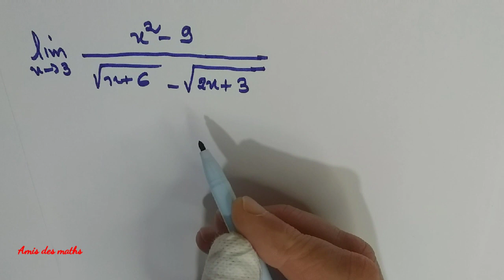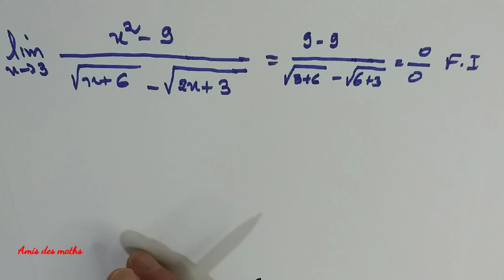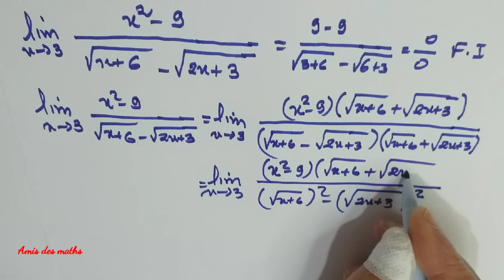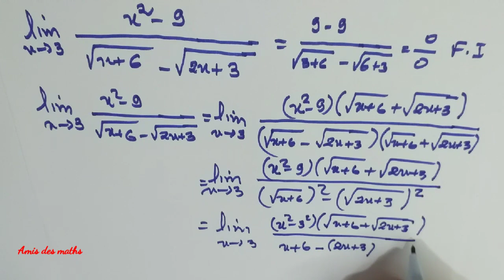Calcul des limites- 1et Bac Sc Exp + Techniques.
بسم الله و الصلاة و السلام على رسول الله وعلى آله وصحبه أجمعين.توكلنا على الله.